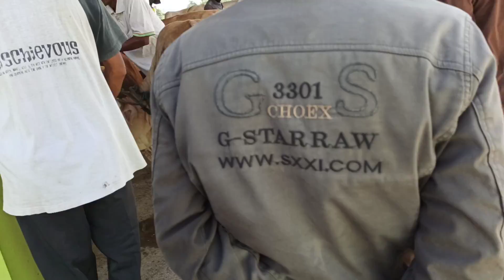Full | Harga SAPI Pedet Betina Jenis PO SIMENTAL LIMOUSIN PEGON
yuuk simak sampai tuntas vidio nya

Untuk Suport Channel ini
sertakan juga Like, Komentar,
guna membangun channel ini
klik juga Tombol Lonceng guna mendapatkan informasi terupdate kami & teman-teman juga bisa share video kami